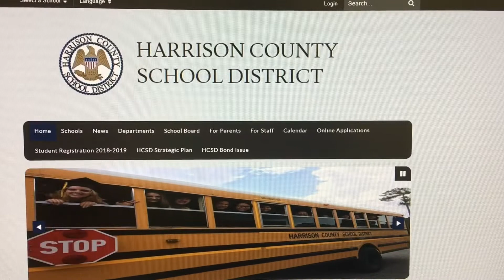How to Join Free Summer Meals Program (2019)